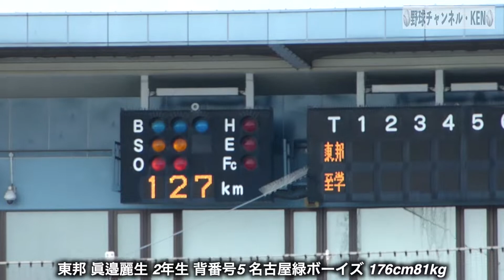東邦 眞邉麗生2年 一回表の打席（2022/10/2）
秋季愛知県大会決勝戦。東邦高校の3番バッター眞邉麗生(マナベレオ)選手2年生は背番号5の名古屋緑ボーイズ出身で176cm81kgの体格です。

‹人気急上昇動画ランキング３選›
●一位●
愛工大名電 伊東尚輝1年 圧巻のピッチング 最終回全球まとめ（2022/10/2）

●三位●
広島カープが2022ドラフト6位指名 長谷部銀次投手の凄さを2分で見る！

‹野球撮影時に使用しているSDカード›

現地球場で撮影した生映像を大公開！観客席からの目線でお楽しみください(球場音声、打球音、スタンドのファンの声など)。

野球チャンネル・ZEROは姉妹チャンネル『野球チャンネル・KEN』には投稿していない動画を上げています。ぜひCH登録お願いします！